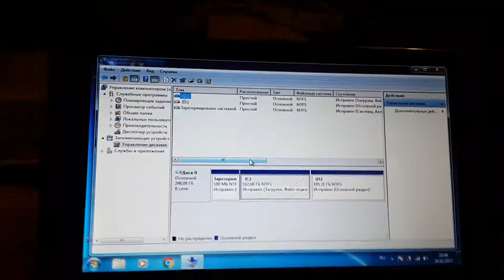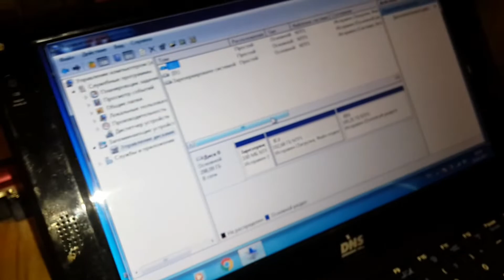Как я HDD убить пытался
Если что, снято 2 года назад))